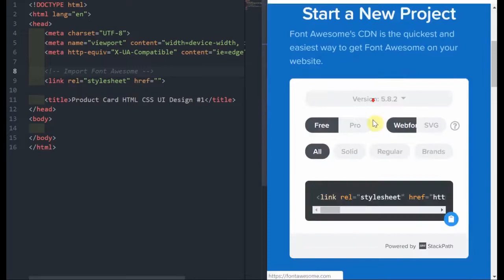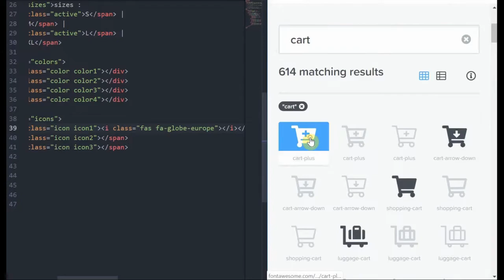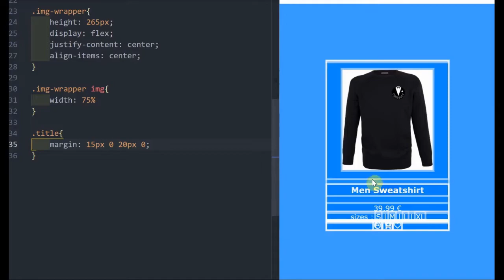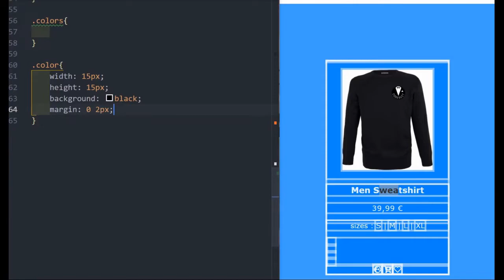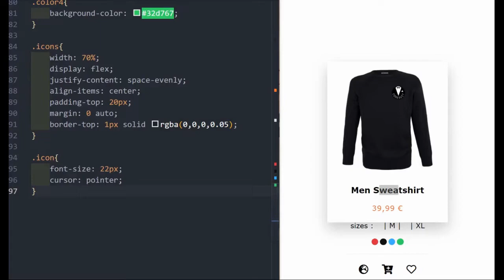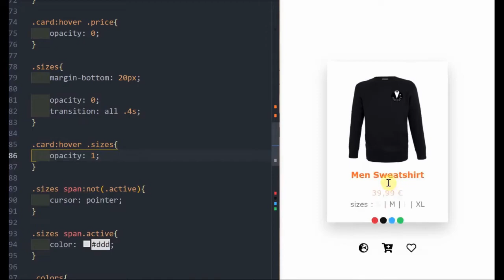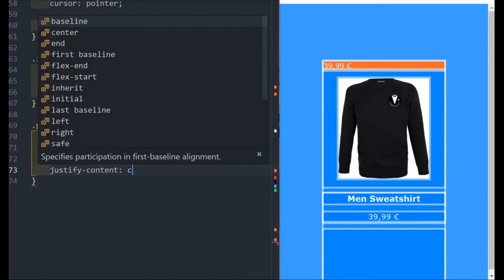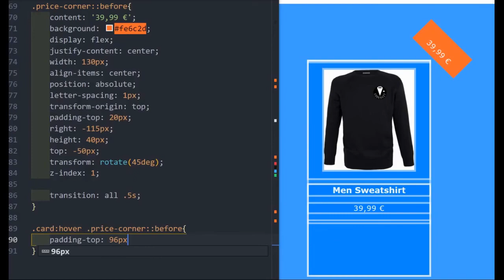Product Card HTML CSS UI Design #1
In this step by step tutorial you will learn to design a product card only with HTML5 and CSS3.